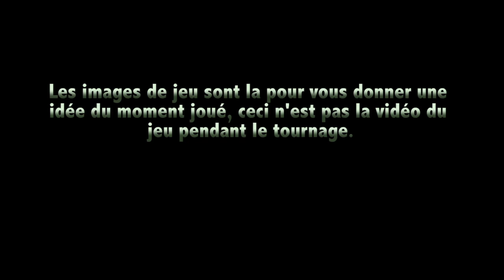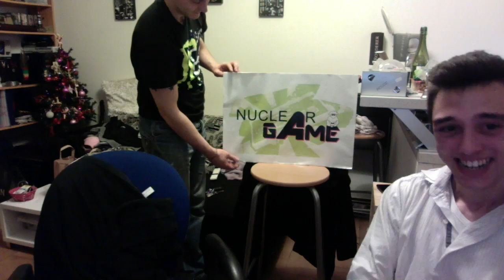[NUCLEAR GAME] S01E03 - BEST OF OUTLAST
Voici le Best Of du Nuclear Game Outlast.